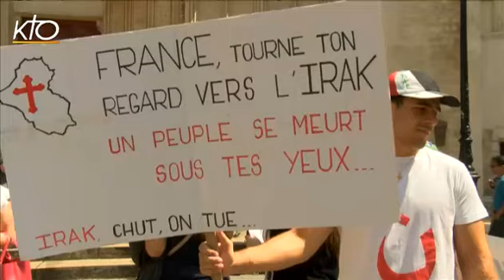Rassemblement à Lyon pour les chrétiens d'Orient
Chrétiens d'Orient du 27/07/2014.